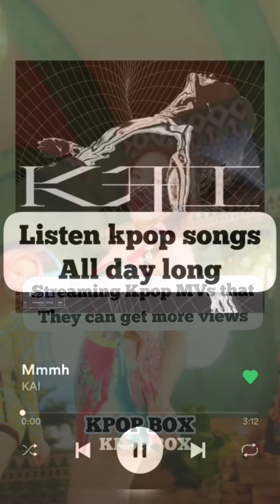Things that Kpop fans done in their life full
as you like this type videos i made a full version ...